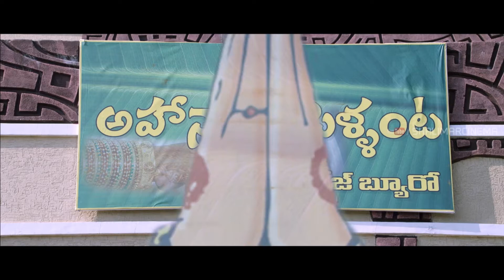James Bond Movie || Krishna Bhagavaan Comedy Scene || Allari Naresh || Shalimarcomedy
James Bond  / James Bond Nenu Kadu Na Pellam Telugu Movie Comedy Scenes Exclusively on Shalimarcinema.James Bond Movie Features Allari Naresh and Sakshi Chaudhary. Directed by Sai Kishore Macha.
Music Composed by Sai Karthik and Produced by Anil Sunkara Under the banner A.K.Entertainments.